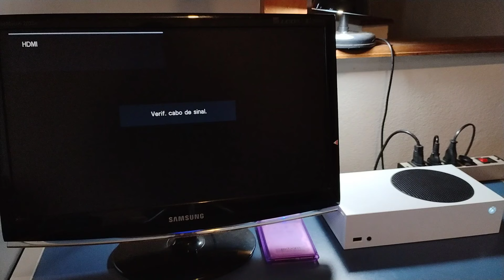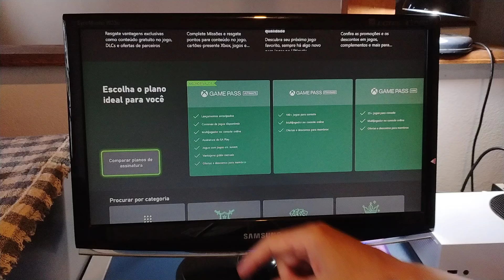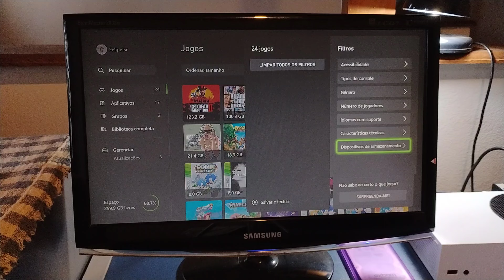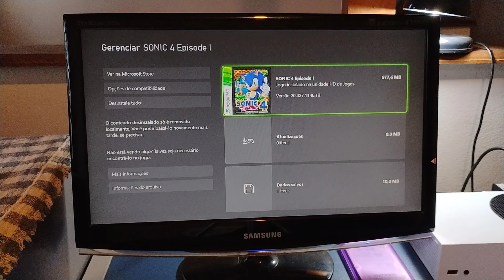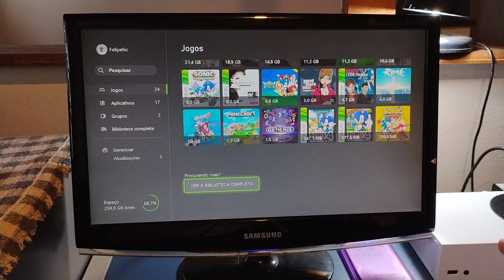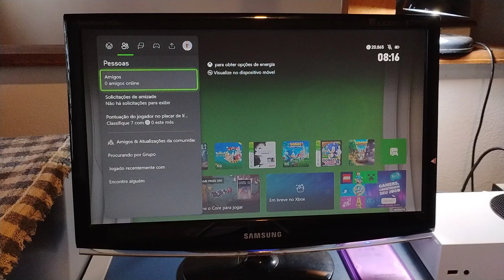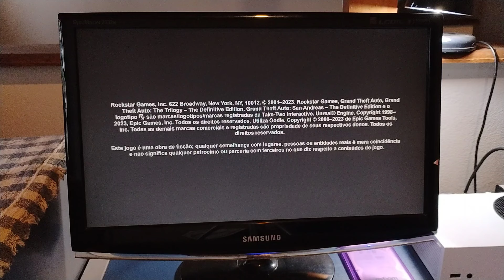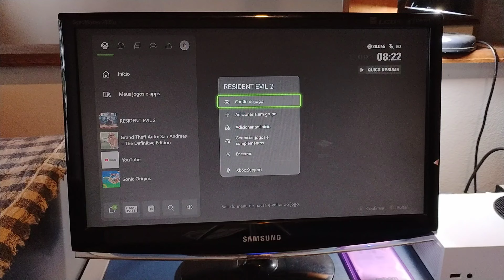Assista antes de comprar um XBOX Series S! (REVIEW COMPLETO)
Confira a MINHA análise do Xbox Series S, vídeo game da Microsoft que já possuo faz 3 anos. Mostro com gerencio o "pequeno" armazenamento de 512 GB com um HD externo USB 3.0, quais os planos disponíveis no Game Pass, personalização do plano de fundo do console, a lista de jogos e uma breve gameplay de GTA San Andreas Remaster e Resident Evil 2 Remake, além do rápido carregamento dos jogos.

O caminho para o auto conhecimento está nas coisas simples, sem complicações!